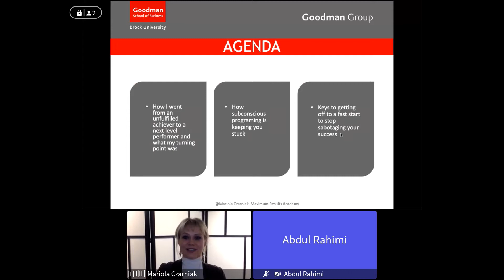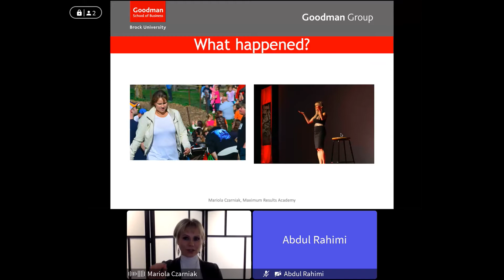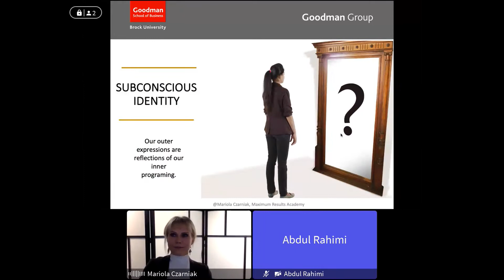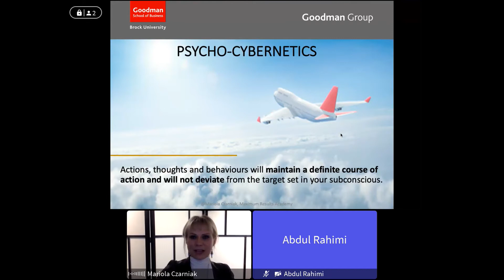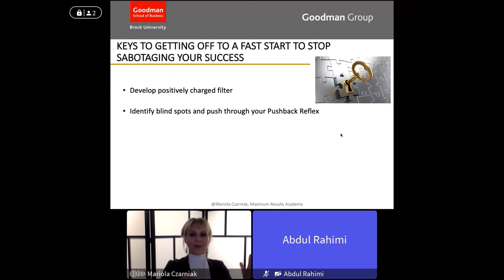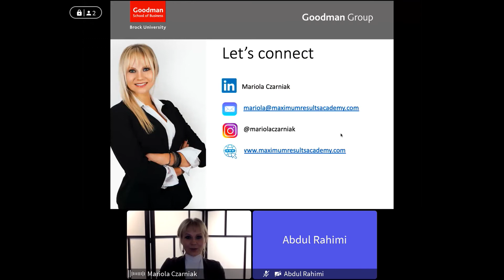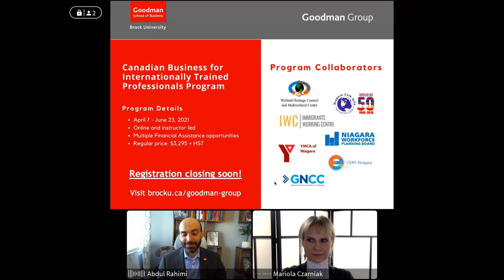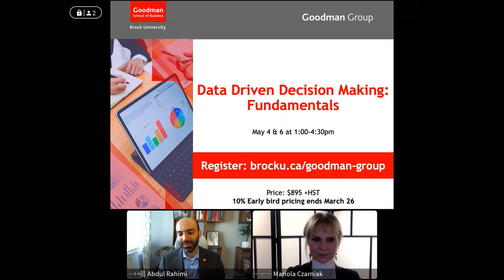Business Breathers: Pushback Reflex (ft. Mariola Czarniak)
Have you ever broken a New Year’s resolution, hit a plateau, procrastinated, experienced fears and doubts, or sabotaged your progress towards your goal? If so, you’re not alone, says Mariola Czarniak (BBA ’07, MBA ’19).

The Founder of the Maximum Results Academy talks about reasons behind these self-sabotaging behaviours during a webinar Wednesday, March 10 at 11 a.m.

The online event is part of the free Business Breathers series facilitated by Goodman Group, the Goodman School of Business’s community-focused learning and development services provider.